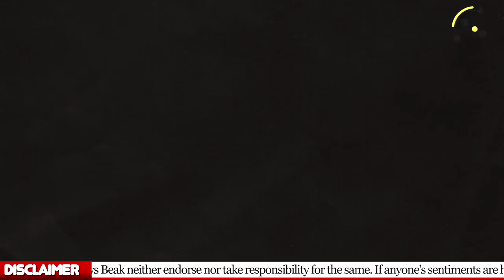घोड़ी पर निकली दलित दुल्हनें, पंचायत ने किया हुक्का-पानी बंद, दुल्हनों का जलवा देख खाप रह गई सन्न !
UPI - newsbeak@yesbank